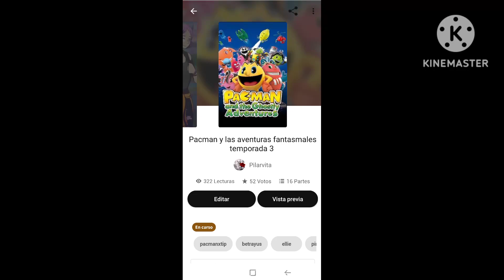Pmatga les recomiendo mi tercera temporada en Wattpad